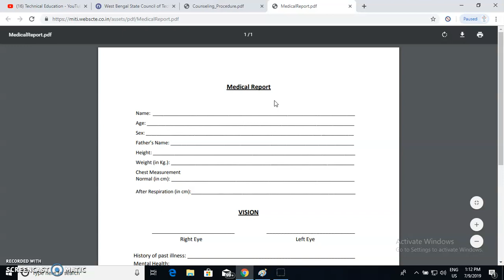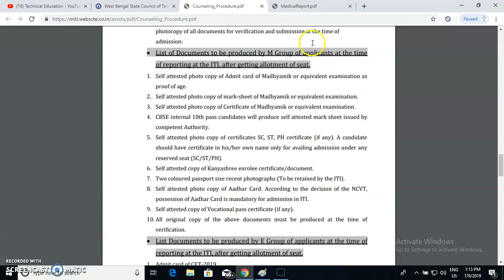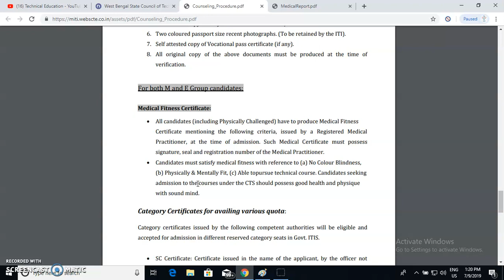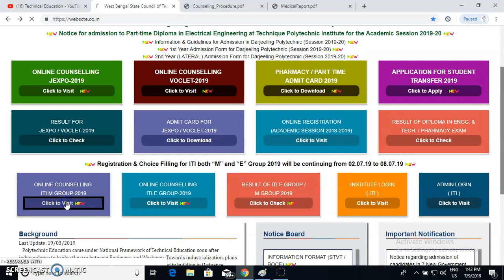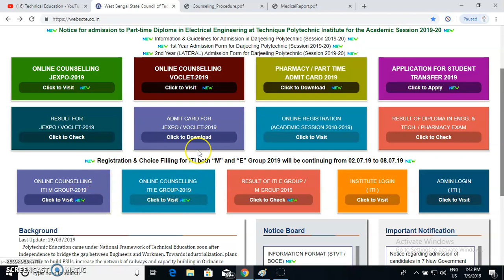2019 ITI (M & E both) Medical Fitness Certificate.[How to Download Format?]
2019 ITI (M & E both) Medical Fitness Certificate.[How to Download Format?]